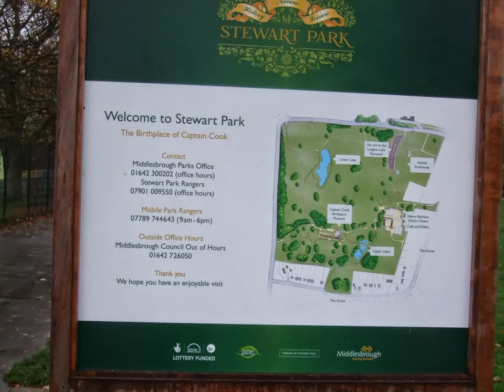Captain Cook's Birthplace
Hello everybody.I just want to show you some photos of Captain Cook's birthplace.I live about 2.5 miles from his birthplace and I have noticed that there are some videos of Captain Cook on You Tube.So I wish to add these photos for those who found his life story interesting.Thank You.